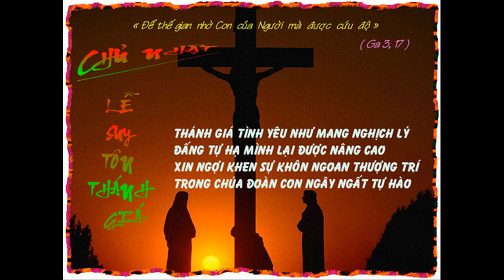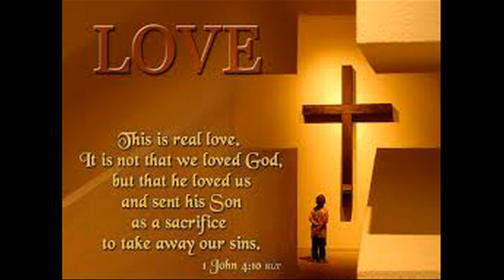Thánh Giá nào cho con - Lễ suy tôn Thánh Giá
Thánh giá nào Chúa giành cho con ,những nỗi đường Ngài muốn con đi trên đường dương thế.
Đường tình thập giá Chúa đã đi qua, tình trời đất ra hoa , Can - vê chiều xưa.

Nguyện cầu cùng Chúa suối nguồn an vui, ban ơn kinh tin - cậy - mến. Nguyện cầu cùng Chúa sức mạnh thiêng liêng, cho con đóng đinh cùng Ngài.

Những bước đường Chúa dìu con theo, dẫu chán chường ngàn nỗi thương đau vui nhận theo Chúa. Đường tình thập giá Chúa chết cho con này đời con xin vâng, bước theo tình Ngài.

Có những chiều nỗi buồn miên man, con đi tìm tình Chúa nơi nao trên đường dương thế. Tìm về thập giá Chúa chết cho con tình bền vững thiên thu theo con mọi nơi